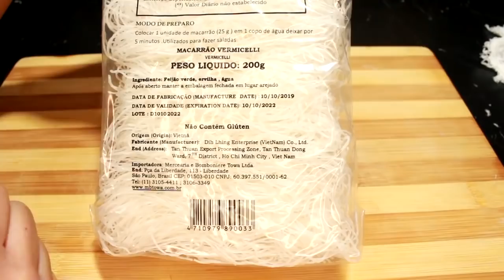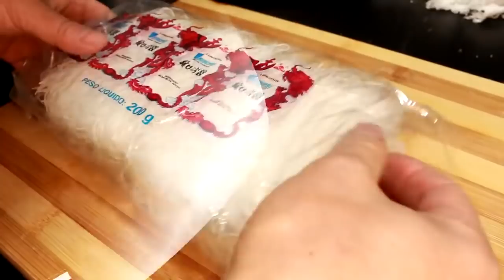Salada japonesa para emagrecer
Veja minha loja na Amazon
- 100g de macarrão harussame + água o suficiente para cozinhar + água gelada para esfriar
- 2 pepinos cortados finamente + 2 colheres de chá de sal para desidratar
- 4 unidades de kani-kama
- 2 ovos ( fritar e cortar em tiras finas)
-óleo para fritar os ovos
- 3 colheres de sopa de wakame (alga desidratada) + água para hidratar
- 1 cenoura ralada

Para temperar:
- 1 colher de sopa de gergelim branco (pode ser torrado ou cru)
- 1 colher de sopa de gergelim preto ( pode ser torrado ou cru)
- 2 colheres de sopa de mirin
- 2 colheres de sopa de vinagre branco
- 1 colher de sopa de óleo de gergelim
- sal a gostoSalada japonesa para perder peso. Essa salada é ótima para acompanhar arroz, churrasco e para quem está em dieta,  ingredientes leves e tempero simples.

🛒Meus Potes ELECTROLUX
🛒Produtos Orientais
🛒Minha Panela Elétrica Multicooker Midea
🛒Minha Frigideira Ichef
🛒Minha Panela Ichef SHARK SERIES
🛒Minha Frigideira Flavorstone

🥗Ingredientes:
- 100g de macarrão harussame + água o suficiente para cozinhar + água gelada para esfriar
- 2 pepinos cortados finamente + 2 colheres de chá de sal para desidratar
- 4 unidades de kani-kama
- 2 ovos ( fritar e cortar em tiras finas)
- 3 colheres de sopa de wakame (alga desidratada) + água para hidratar
- 1 cenoura ralada

Para temperar:
- 1 colher de sopa de gergelim branco (pode ser torrado ou cru)
- 1 colher de sopa de gergelim preto ( pode ser torrado ou cru)
- 2 colheres de sopa de mirin
- 2 colheres de sopa de vinagre branco
- 1 colher de sopa de óleo de gergelim

Cupom: RECEITASDOKAZU